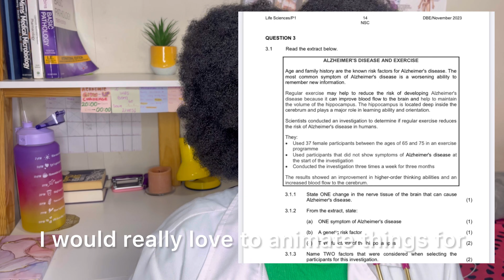HOW I SCORED 93% ON LIFE SCIENCES | Best Study Tips for NSC Success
Watsapp channel: Londo unfiltered ♥️🔥
Link to watsapp channel:

How to Score 80+ in Life Sciences | My Proven Tips & Study Strategy

Are you struggling with Life Sciences? In this video, I’m sharing the tips and strategies that helped me consistently score above 80% and achieve 93% in my final exams. Whether you’re prepping for your NSC or just want to improve your grades, these study techniques can help you ace Life Sciences!

In this video, I’ll cover:
- How to approach Life Sciences content methodically
- The best revision techniques for retaining information
- How to practice exam-style questions effectively
- Time management tips for maximizing study efficiency

If you want to boost your grades and confidently tackle Life Sciences exams, you don’t want to miss this video! Let’s get those distinctions!